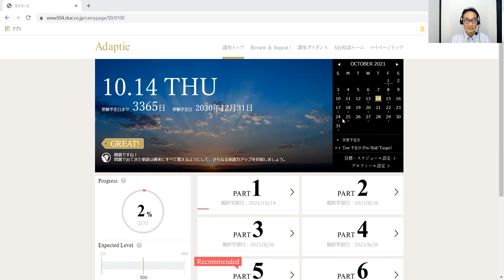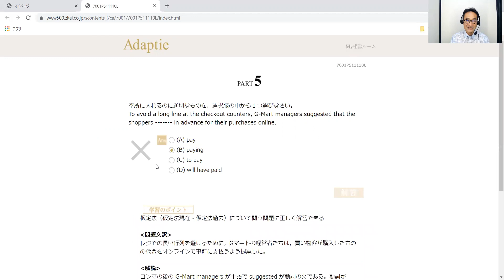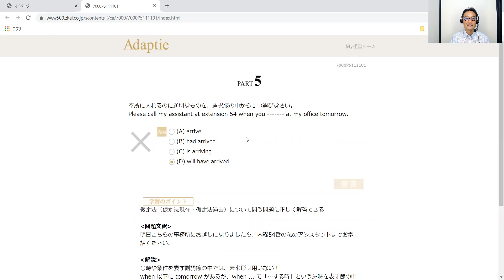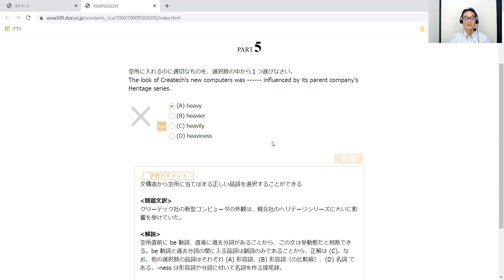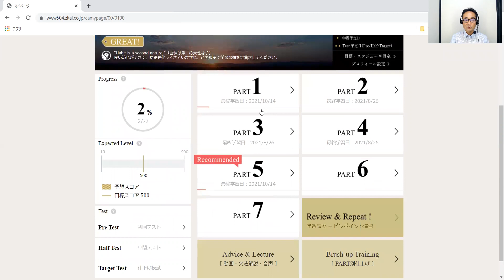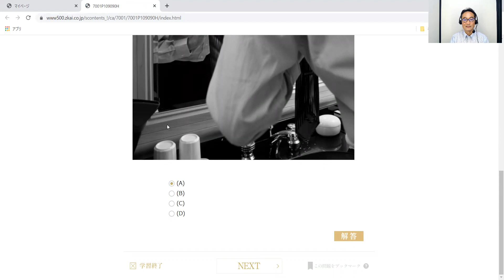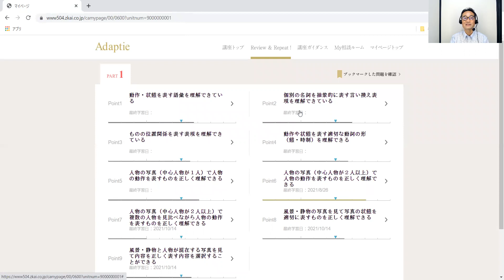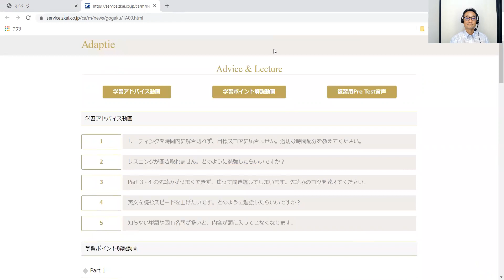TOEIC（R）テストAdaptie操作ガイド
TACのTOEIC L&R TEST対策講座のうち各総合コース、総合コースパックに含まれているEラーニング教材　Z会TOEIC(R)テストAdaptieの操作方法についての解説動画です。